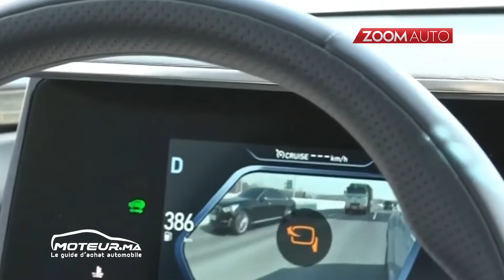ZOOM AUTO | 26-09-2019 | Partenariat du groupe Hyundai et APTIV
ZOOM_AUTO: L'actualité automobile par Moteur.ma

- Hyundai coopère avec Aptiv : Technologie automobile autonome

Hyundai souhaite mieux développer et promouvoir la technologie de conduite autonome avec le fournisseur Aptiv. Une joint-venture de 50 milliards est prévue à cet effet.

L’objectif est de tester les systèmes sans conducteur à partir de l’année prochaine et fournir à partir de 2022 une plate-forme adaptée à la production pour les fournisseurs de taxis robotisés.
Hyundai a récemment intensifié sa recherche de partenaires dans le domaine de la conduite autonome.
En janvier, le constructeur Sud-Coréen souhaite d’ici 2021 mettre sur le marché leurs premières voitures_autonomes, en collaboration avec la société américaine Aurora.

- Faraday_Future: Un autre avenir

Faraday Future était il y a quelques années comme référence de voiture électrique. Après de nombreux titres négatifs la start-up veut prendre un nouveau départ.
Comme annoncé par la société américaine, la production du premier modèle FF 91 devrait débuter à la fin de 2020 certes les détails de cette opération ne sont pas encore connus.
Faraday Future avait vécu un battage médiatique, le financement pose problème ainsi que  l’usine prévue aux États - Unis n’a pas pu être finie.
Avec l'ancien président de Byton et ancien directeur de BMW, un nouveau PDG prend maintenant la relève.